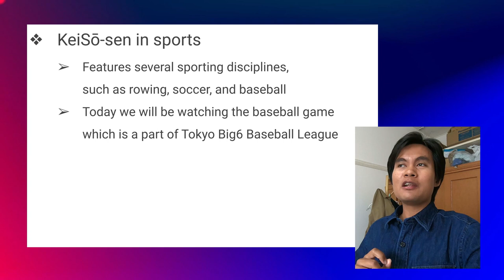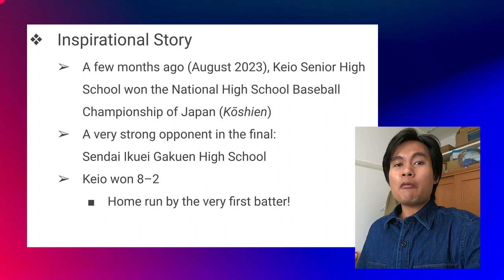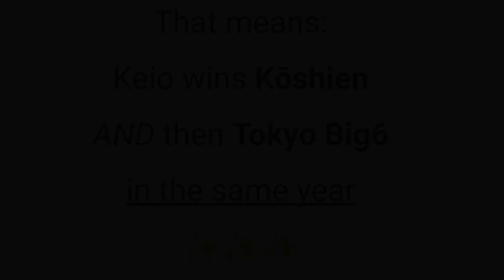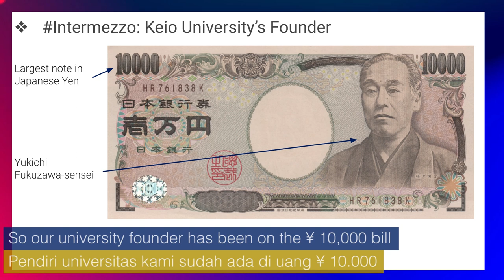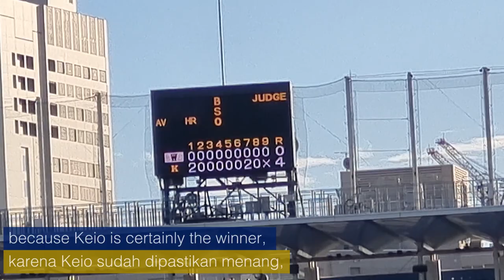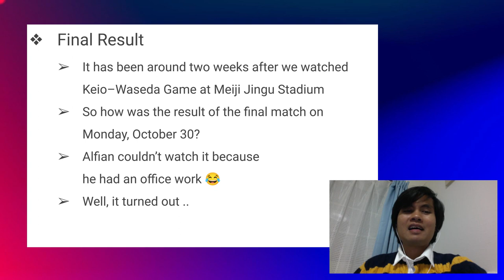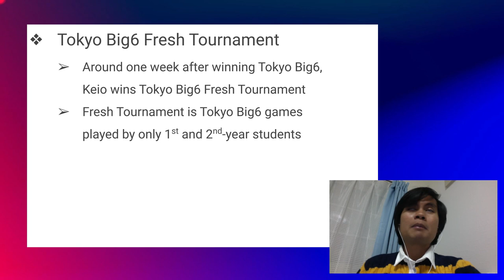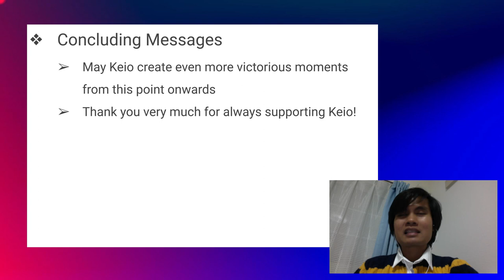Olahraga di Jepang: Keio–Waseda Game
Tradisi dengan sejarah lebih dari 100 tahun! Yuk kita tonton Keio–Waseda Baseball Game yang legendaris ⚾😁

² BIG6.TV, "日程・結果 | 2023秋季リーグ", diakses sebelum 2023 Oktober 27.
³ ibid., diakses pada 2023 Oktober 27.
⁶ Tokyo Big6 Baseball League, "2023秋季フレッシュトーナメント",